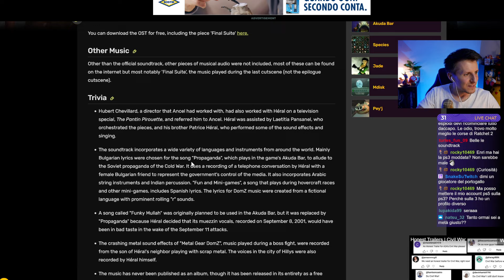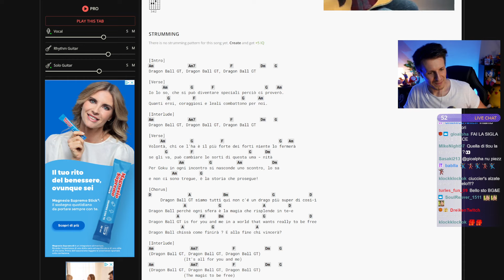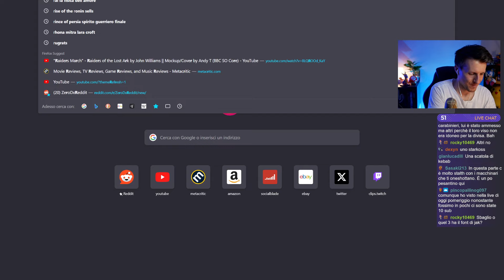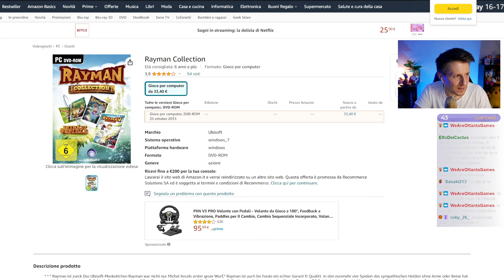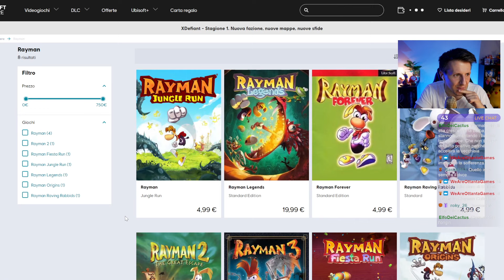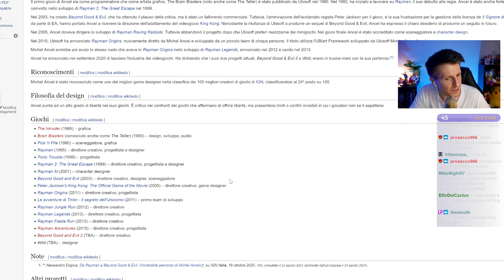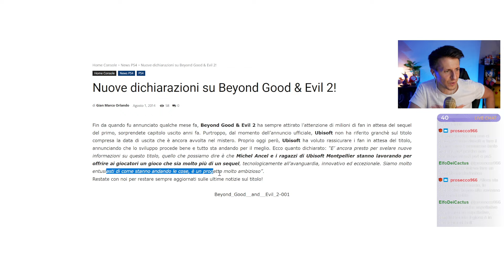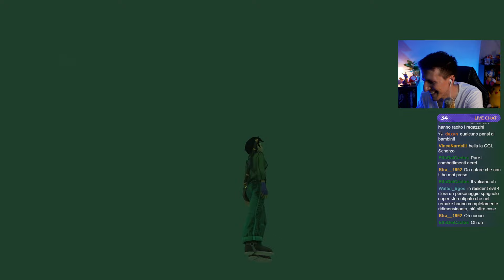BEYOND GOOD AND EVIL, Troppa Ambizione - Parte 3 (05/07/2024)